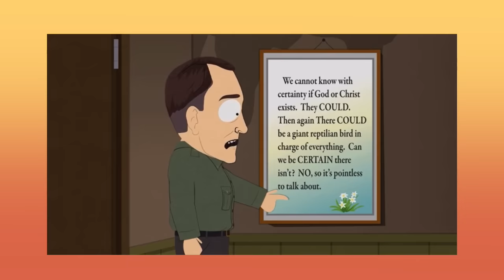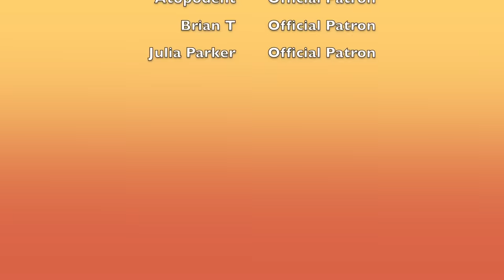Kenny McCormick has a Sad Life! (South Park Video Essay)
Respect the authoritah of BFFs, Eric Cartman and Kenny McCormick, the only light in this dark world!

Special Thanks to:
Thanks to my Patrons:
ExileForever (VIP Patron)
Cody B Baker (VIP Patron)
Daniel Arellano Jr. (VIP Patron)
Red Mustached Alien (VIP Patron)

I don't own South Park or any of the clips used.